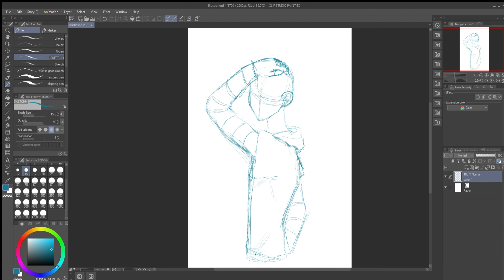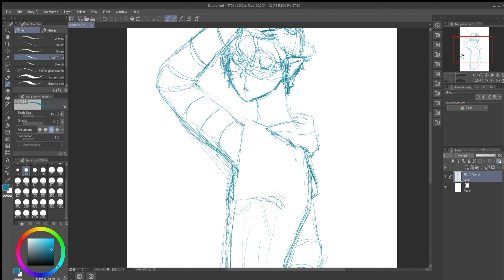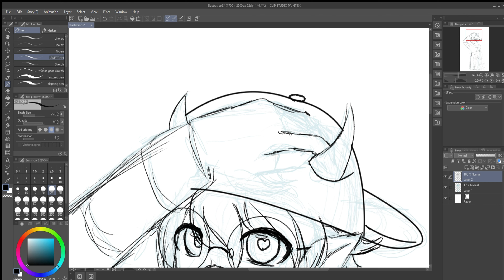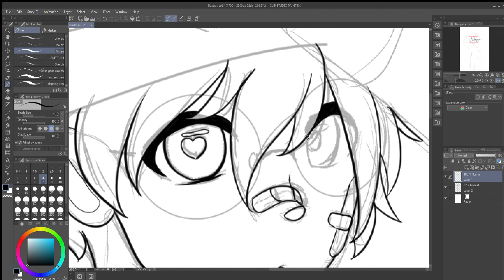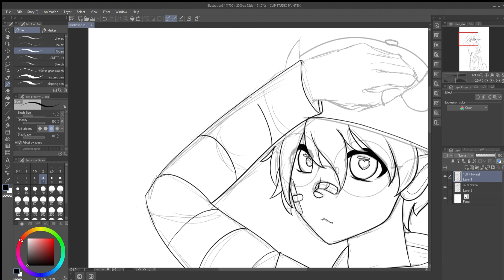Ash - Another Gacha OC